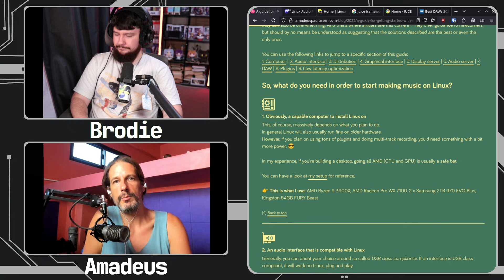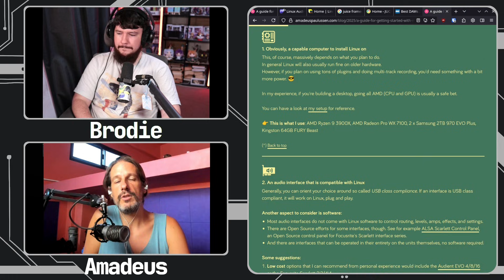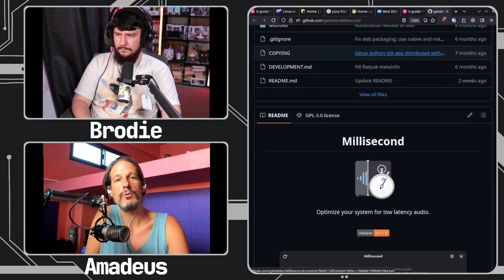Why Don't Audio Pros Use Linux?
Why do so many audio professionals gravitate towards Macs when in the development space Linux is instead a core standard.